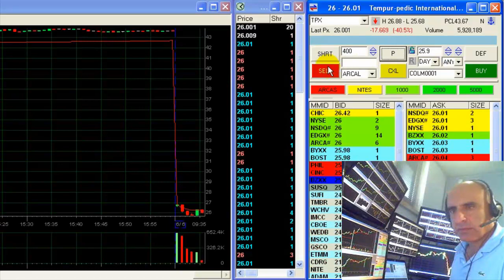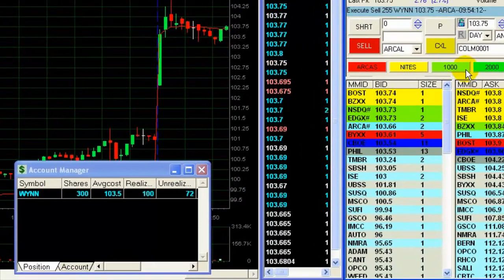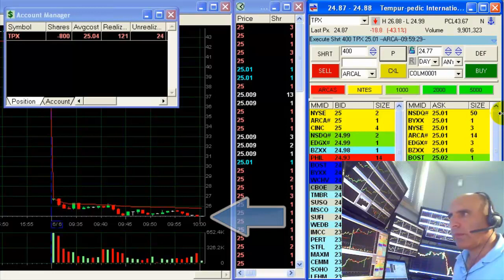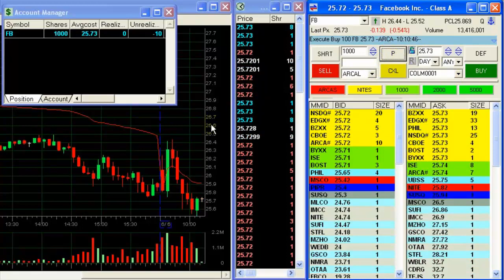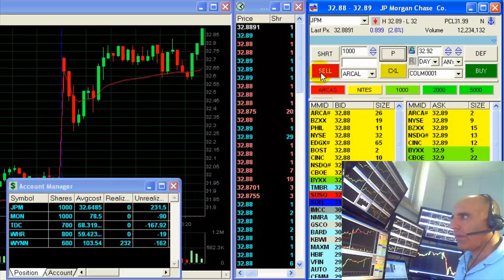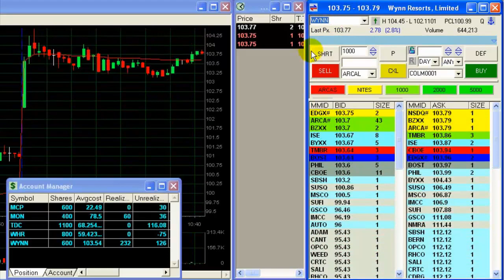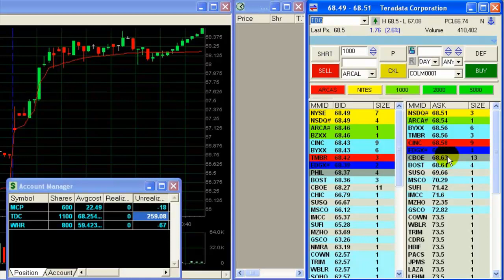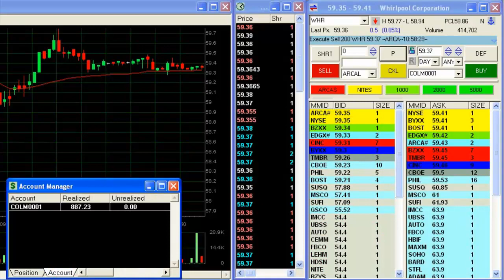Day Trading Stocks- $887 in 90 minutes - Meir Barak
This June 6, 2012 video is a live session of Day Trading covering a trading day where Meir Barak a Tradenet Trader ended up with a profit of $887  for the first 90 minutes.
Tradenet is a Trading Education Firm with online day trading courses on Day Trading, Scalp Trading, Swing Trading, and investing for those wanting to trade stocks for a living.